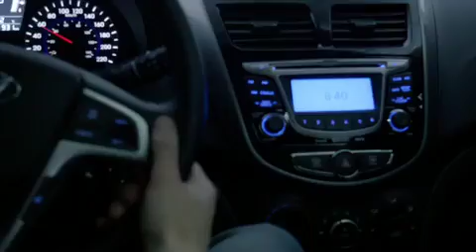[Muzica din Reclame] Hyundai Accent: Magic Wand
Melodia de pe fundal: The New Pornographers - Moves
Pentru alte melodii din reclame intra pe sau urmareste-ne pe Facebook